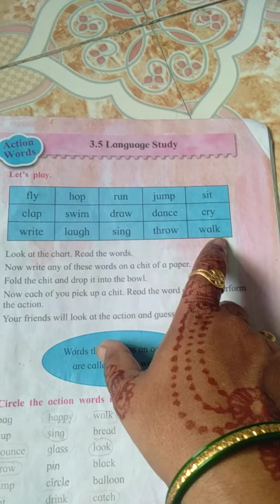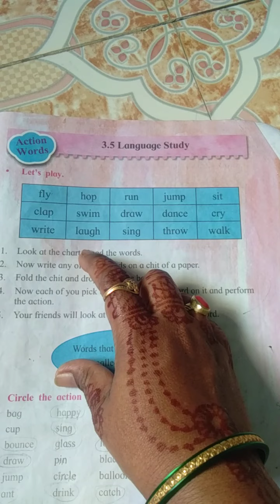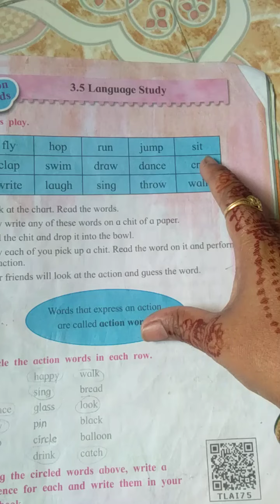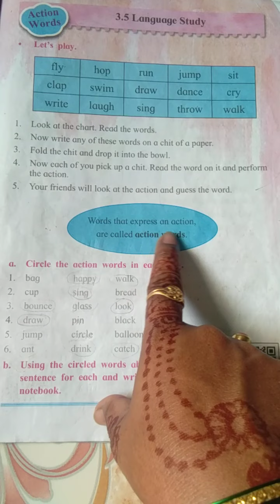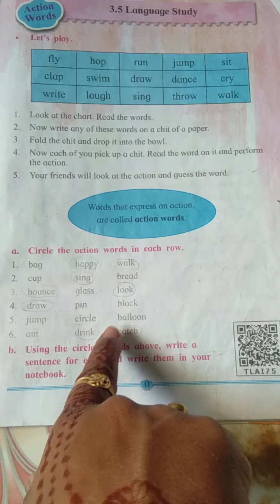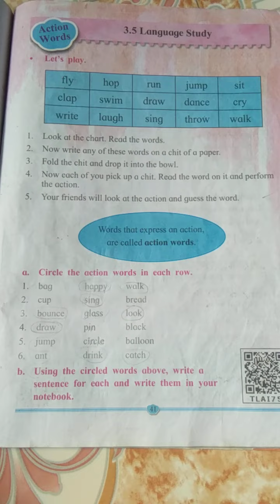std-2nd,sub -English( language study)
std-2nd,sub